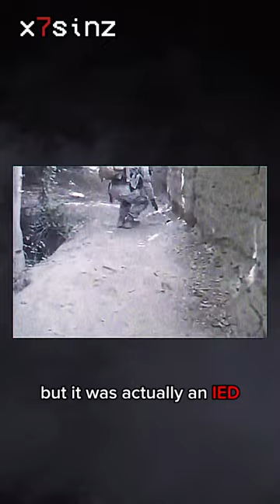A second chance at life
US soldier finds an IED, thought it was an artillery shell.